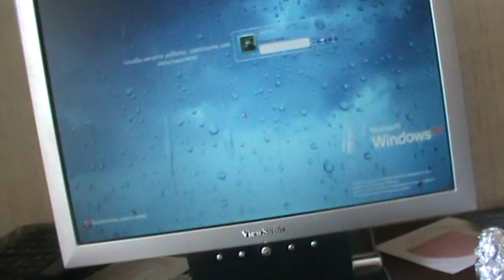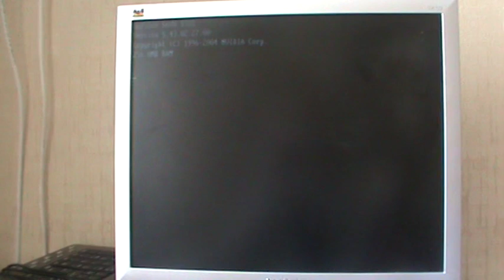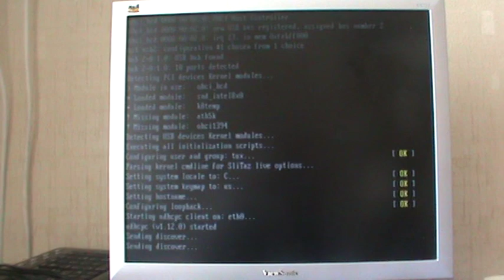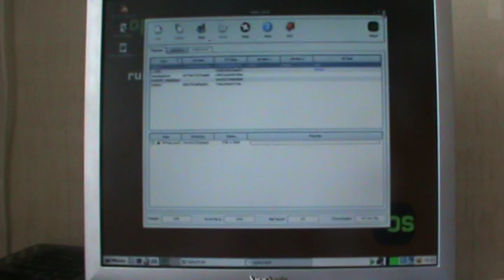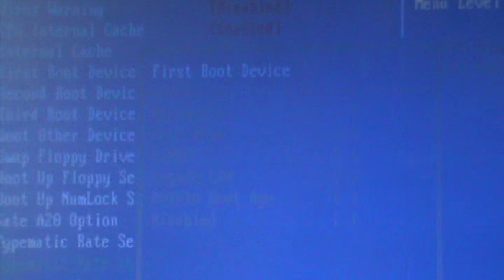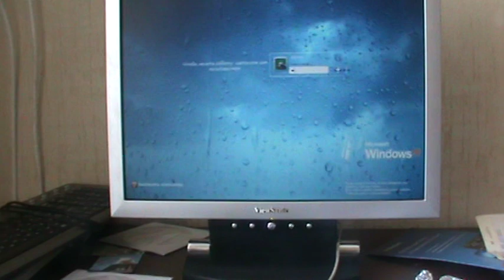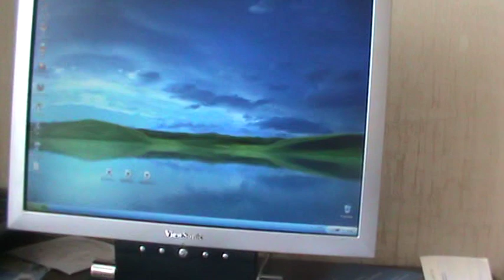Взлом пароля Windows XP ZverDVD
1.зайти на ophcrack.sourceforge.net
2. скачать нужный вам Live CD (есть для линукс, ХР, виста)
3. записать на CD (RW) диск как ИСО
4. выбрать при запуске "загружать первым сд ром" (потом можно поменять)
5. вставить сд с записью в дисковод и потом перезагрузить
6. ждем 10 сек после загрузки и воаля! пароль всех пользователей (и админа тоже)

спс за внимание